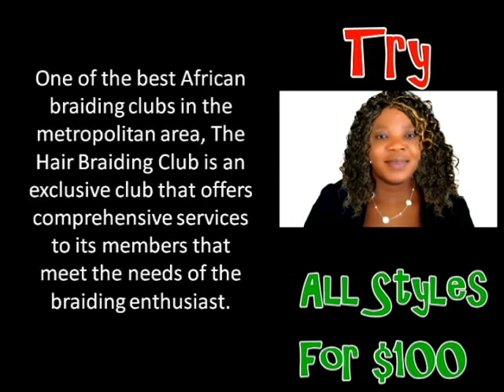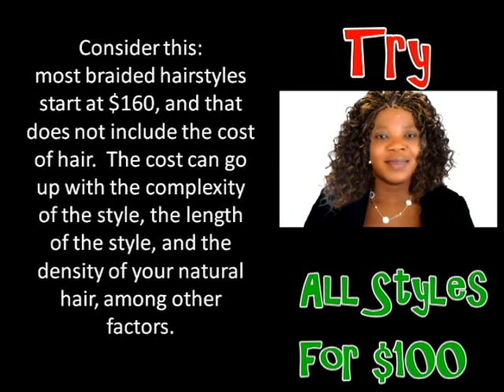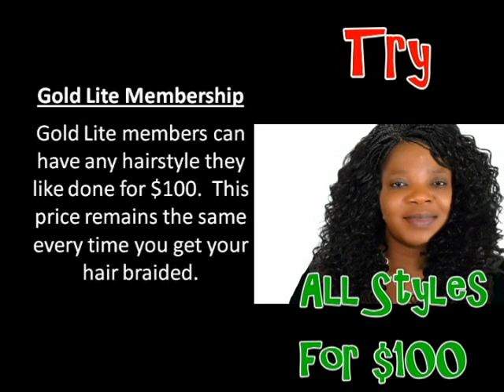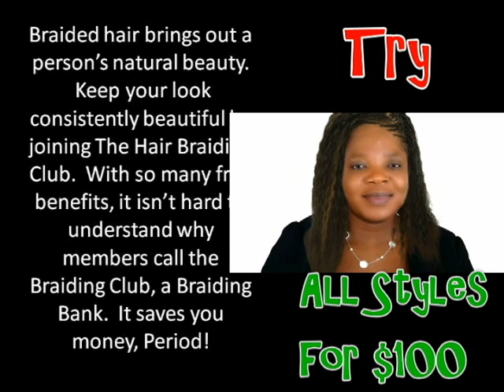hair braiding club| Membership Explained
Hair Braiding salon off Exit 7 on I-495